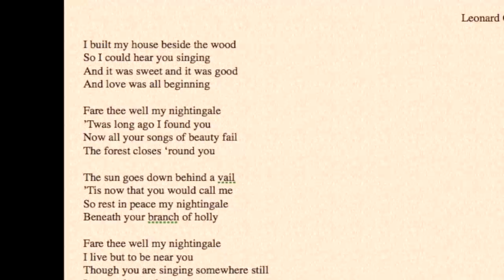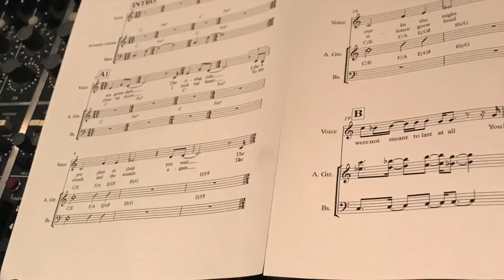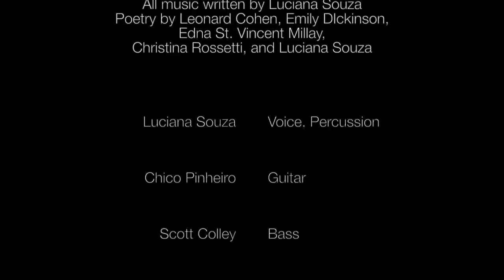Luciana Souza - The Book of Longing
The Book of Longing is Luciana's ninth recording for Sunnyside Records.  Featuring Chico Pinheiro on guitar and and Scott Colley on bass.  Produced by Larry Klein.  Engineered by Ed Cherney.  Mixed by Tim Palmer.  Mastered by Bernie Grundman.  Slated for release August 24th, 2018.  You can always find out Luciana's performing schedule